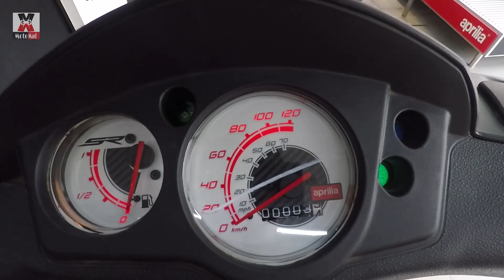Aprilia STORM 125|Better than TVS Ntorq?|Full Review|Specs|Mileage|Price|MotoMad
In this video I'm doing a indepth review of 2019 launched Aprilia storm 125 red and yellow color variant after my first ride. I'm sharing it's full specifications like engine capacity,brakes size,tyre and wheel size, suspesion, kerb weight,ground clearance, mileage,price etc.Is it the best 125cc scooter available in India in 2019??? I'm sharing my personal opinion about pros and cons of this scooter. I'm also giving you a qiuck look of it's available colour variants and it's price of different variants. Is this scooter better than TVS Ntorq? I discuss why I think so.
The equipments I use, to make Youtube videos and for my bike maintenance..
Mic :
 Action Cam:
My Action Cam Gimbal:
DSLR:
Riding Gloves:
Helmet:
Special thanks to Ghosh Automobile, Nimta, Kol-49 for providing me the scooter for reviewing